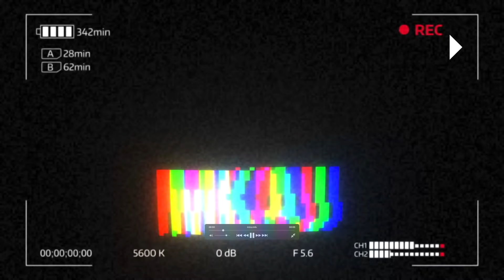인도 코로나 사망자 6200여명! 경찰에 쫓기다 2달된 아들 던져! 70대 골퍼 벼락 맞고 사망! 광주 건물 붕괴 버스 덥쳐 9명 사망! 미 소비 폭등! 6월10일 오늘 뉴스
사용된 영상기기:
Canon 70D or 5D mark ii + RODE VideoMic Go + Variety of Canon L lens